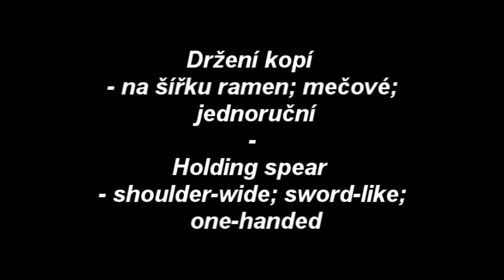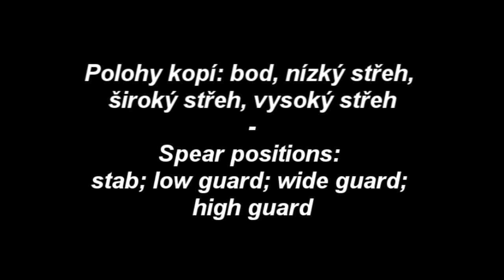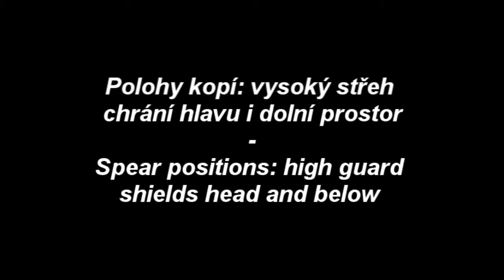Spear: How to hold it and in what guards